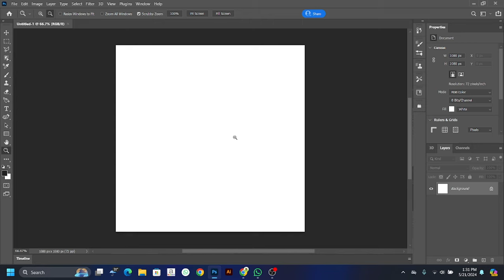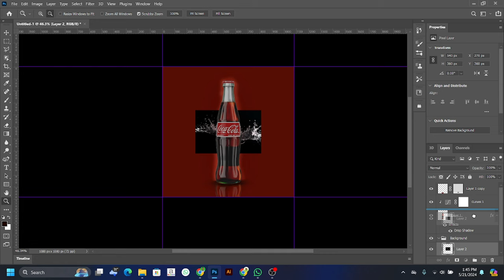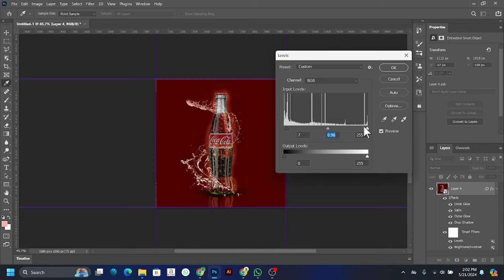Simply Creative Product Manipulation in Photoshop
Hello, welcome to my YouTube channel, so you can watch Gaming live stream's & videos and reaction videos of different types of videos, so please kindly subscribe to my channel, and also subscribe to my other channel below.